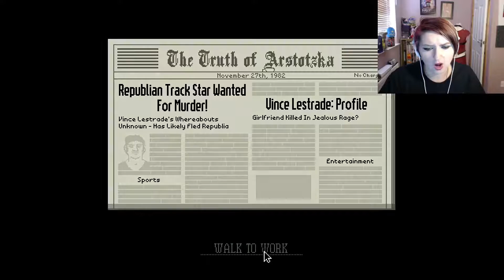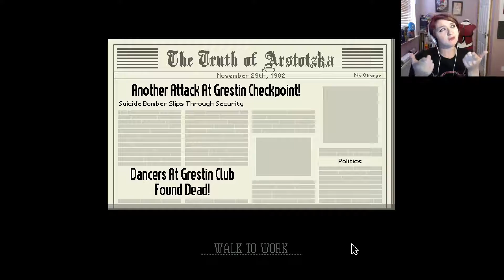PAPERS,PLEASE (part 3 )// YOU DA BOMB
END SONG USED IS BY; PHANTOM SAGA&OMAR VARELA ; PLUNDER
 ✖ Follow Phantom Sage: